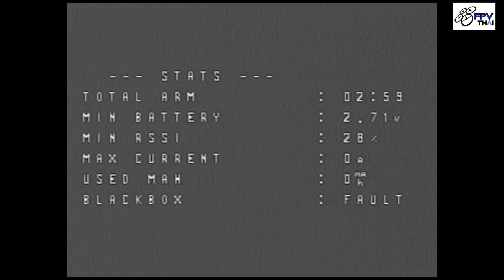รีวิว Betafpv HX115 LR โดรนจิ๋วบินไกลจาก Betafpv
สนใจสินค้าติดต่อได้เลยครับ